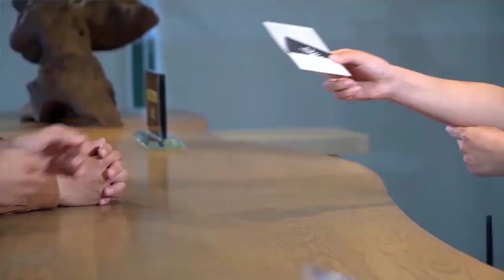QUEEN ANN NHA TRANG HOTEL 5 SAO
Khách sạn Queen Ann Nha Trang Hotel 5 sao , tọa lạc tại vị trí đắc địa trên cung đường vàng Trần Phú, Queen Ann Nha Trang là khách sạn 5 sao ven biển đẳng cấp, được thiết kế với 276 phòng nghỉ hướng biển mang phong cách kiến trúc Châu Âu hiện đại, sang trọng và trang nhã. Giá trị độc đáo không thể bỏ qua khi nói đến Queen Ann Nha Trang là tầm nhìn đại dương trải rộng, bao quát vòng cung Vịnh biển Nha Trang nên thơ và hùng vĩ. Nội thất khối phòng nghỉ của Queen Ann Nha Trang được thiết kế bởi đội ngũ kiến trúc sư tiên phong đầy sáng tạo cùng trang thiết bị hiện đại, hướng tới sự trải nghiệm và cảm xúc thăng hoa của quý khách khi tận hưởng không gian, tiện nghi sang trọng nơi đây. Queen Ann Nha Trang - Vương Hậu hiện đại chắc chắn sẽ là lựa chọn lý tưởng trong hành trình khám phá vùng biển đảo Nha Trang - Khánh Hòa xinh đẹp.

ĐẶT PHÒNG KHÁCH SẠN QUEEN ANN NHA TRANG HOTEL 5 SAO :
𝐓𝐮𝐲𝐞̂̉𝐧 đ𝐚̣𝐢 𝐥𝐲́ , 𝐂𝐓𝐕 𝐛𝐚́𝐧 𝐯𝐞́ 𝐦𝐚́𝐲 𝐛𝐚𝐲 ,𝐭𝐨𝐮𝐫 𝐝𝐮 𝐥𝐢̣𝐜𝐡 𝐭𝐨𝐚̀𝐧 𝐪𝐮𝐨̂́𝐜
🏢 CTY TNHH MTV VÉ MÁY BAY & DU LỊCH THIÊN THANH - BLUE SKY AIRTICKET & TOURIST CO., LTD
☎️ Hotline tư vấn : 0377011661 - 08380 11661
📲 Zalo: 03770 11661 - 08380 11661